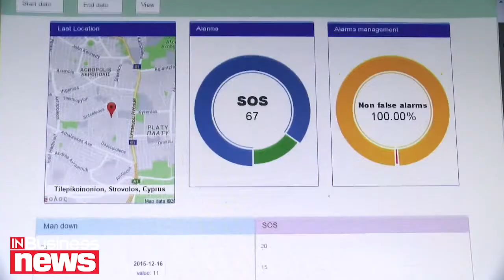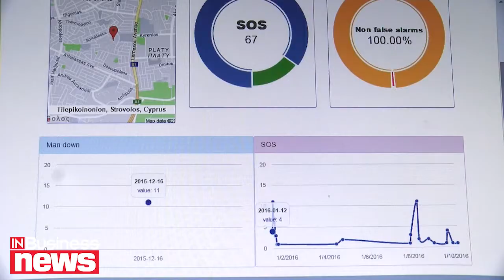VIDATRACK: Η νέα υπηρεσία της CYTA για ηλικιωμένους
Μια νέα υπηρεσία, από την οποία επωφελούνται  ασθενείς με χρόνιες παθήσεις και ηλικιωμένοι, δημιούργησε η CYTA. Πρόκειται για την υπηρεσία VIDATRACK, ένα σύστημα επικοινωνίας, το οποίο υποστηρίζει φωνητική επικοινωνία  και εντοπισμό θέσης σε περιπτώσεις εκτάκτου ανάγκης με τη χρήση GPS.